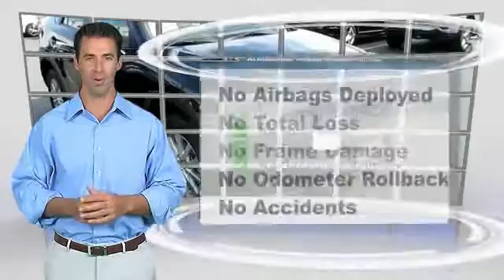2015 Mazda CX-5 used, Mazda 3, Prius, Sienna, Grand Cheoroke, Impreza, Burlingame, Bay Area, Penins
2015 Mazda CX-5 Touring

Putnam Automotive
3 California Drive

Don't miss this 2015 Mazda CX-5. It's equipped with Automatic transmission and features a DEEP CRYSTAL BLUE exterior. With 3164 miles, You'll want to take this car home. Make a great choice today.